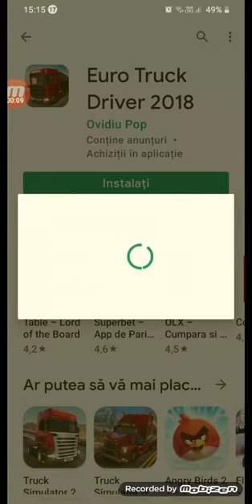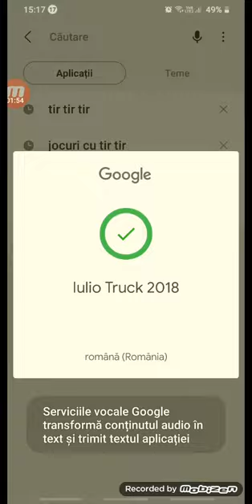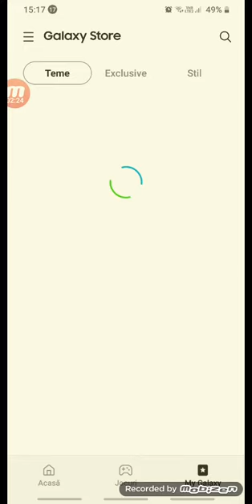prietenii sunt David bine ați venit pe canalul meu și uitat să vă mânați